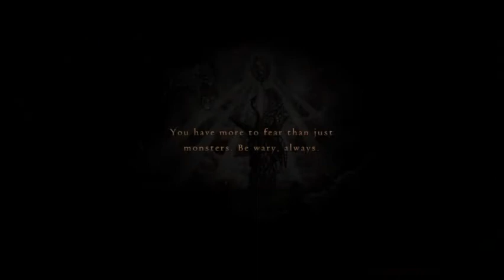Dragon's Dogma-Walkthrough Part 9 - I Found My Way